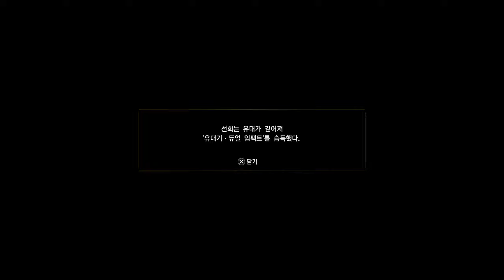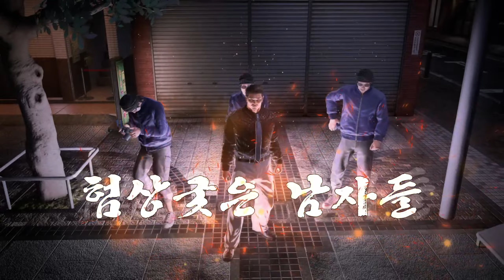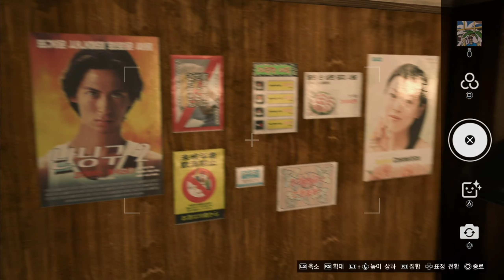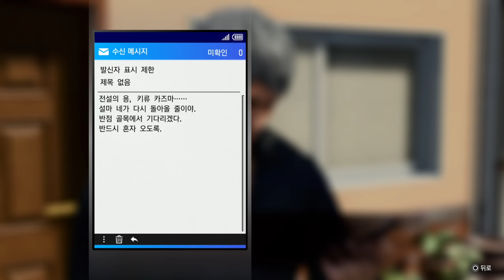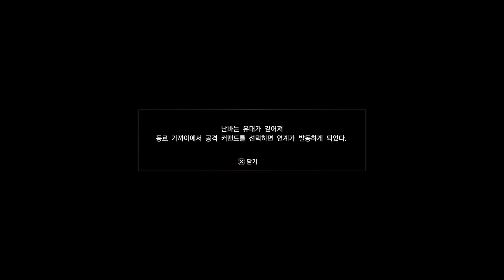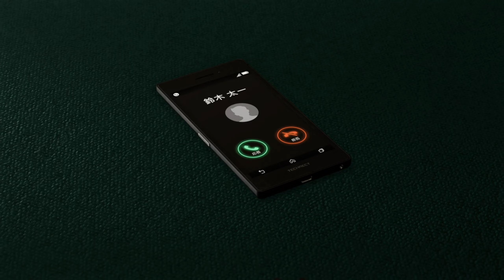Like a Dragon: Infinite Wealth Chapter 08